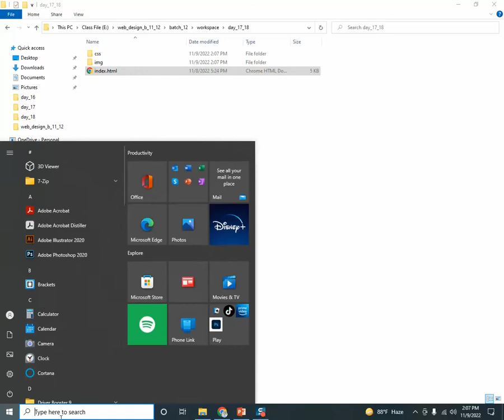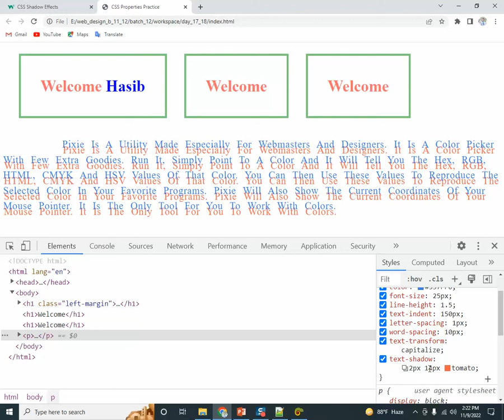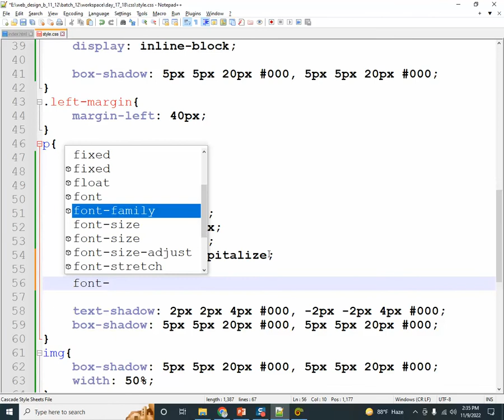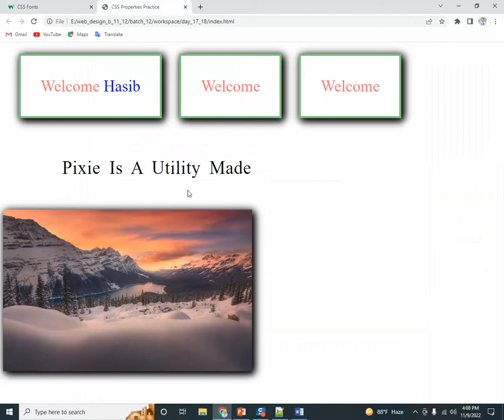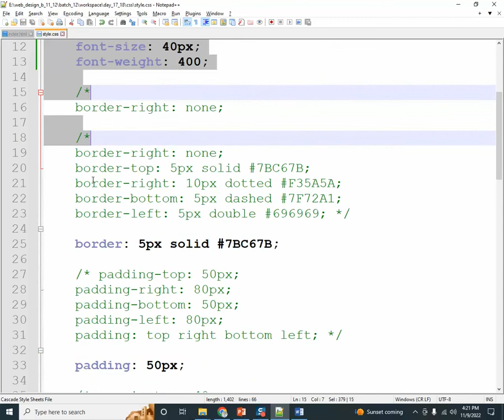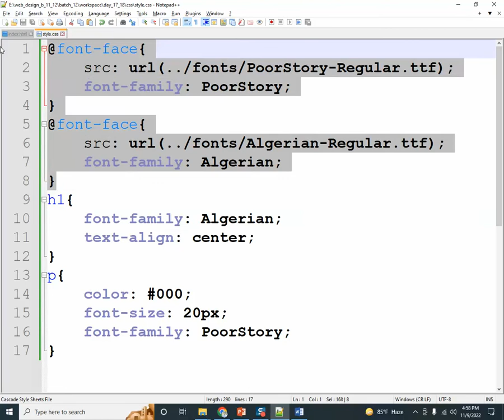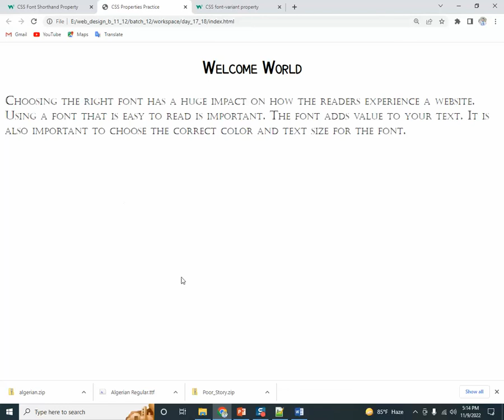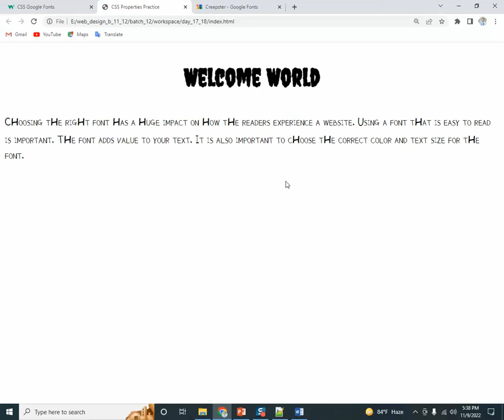Day - 17,18 | Typography - 2, Custom Font | Web Design - 12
Day - 17,18 | Web Design - 12
Topic: Typography - 2, Custom Font